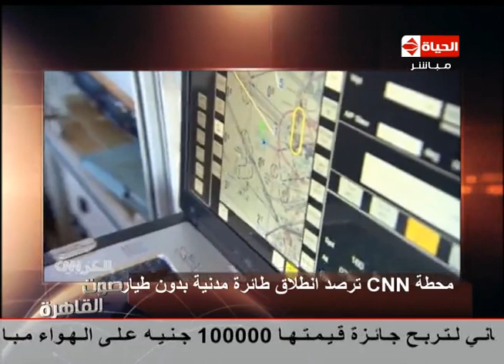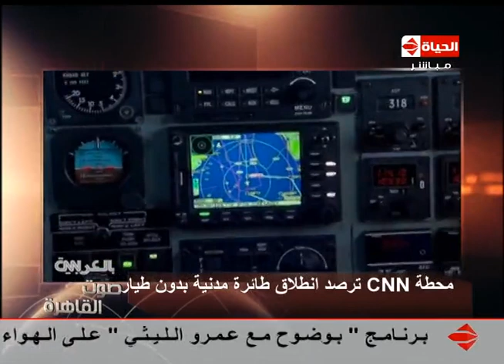صوت القاهرة - مشروع طائرة ركاب بدون " طيار " محض التجربة و السبب هم الركاب أنفسهم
مشروع طائرة ركاب بدون " طيار " محض التجربة و السبب هم الركاب أنفسهم